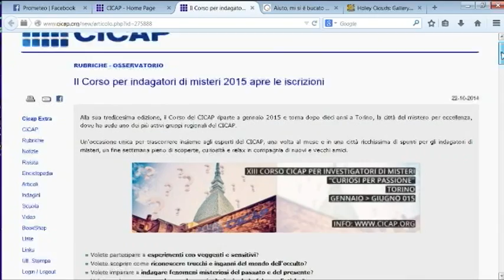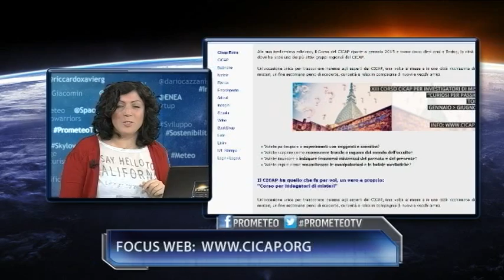Prometeo tv | Focus web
Il consiglio di oggi: il sito del Cicap, Comitato Italiano per il Controllo delle Affermazioni sulle Pseudoscienze